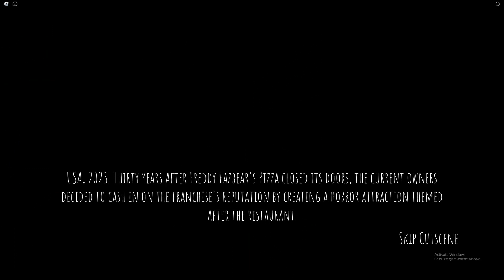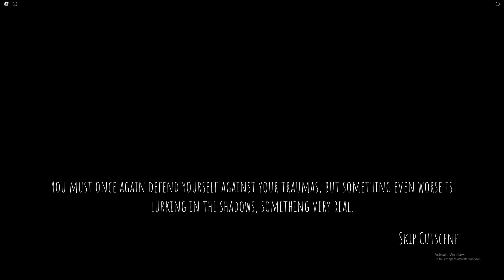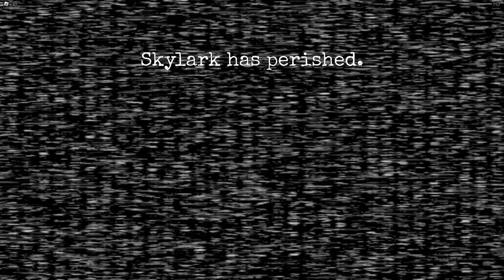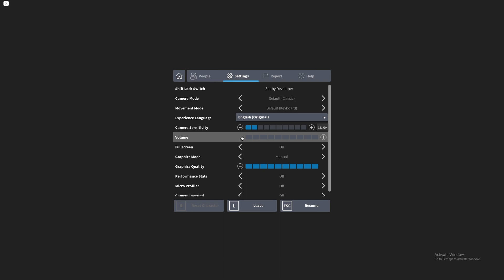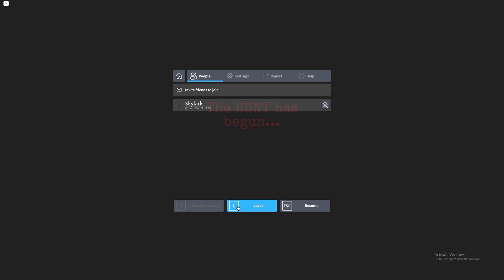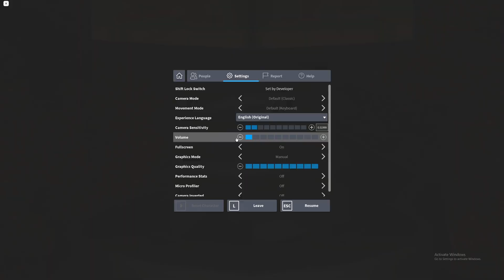FIRST TIME PLAYING FNAF EVER (But it's in Roblox)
My first experience playing a FNAF game is in Roblox and I get terrified.